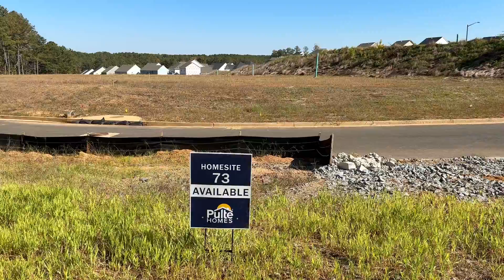Arthur Hills by Pulte Homes - Basement Lot 73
East Facing Basement Homesite. Build from the ground up. Private Backyard. Final basement opportunity. Available Now!

Please note: Availability subject to change at anytime without notice